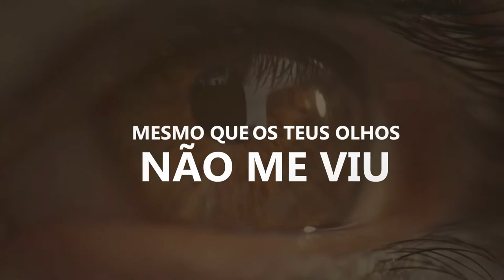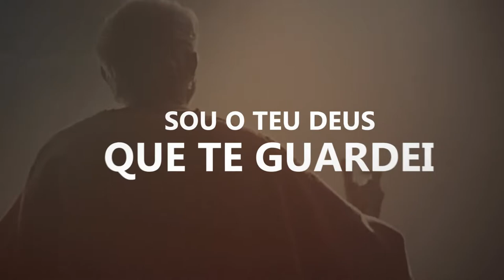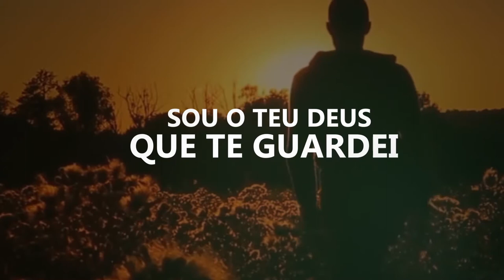EU ESTAVA LÁ - JEANN & JUNIOR/ DEUS É QUEM DÁ O LIVRAMENTO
Composições - Jeann e Junior
Arranjos- Maestro / Enio Roberto
Produção Executiva- Realize Music